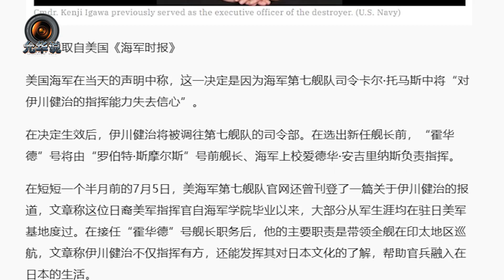菲律賓補給船抵達仁愛礁，有網友感到失望，但請注意兩件事情